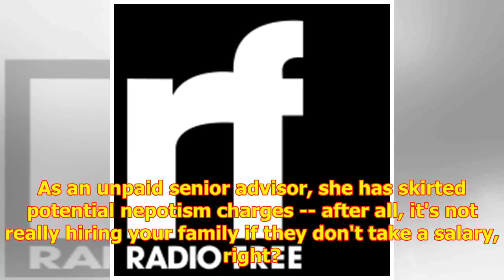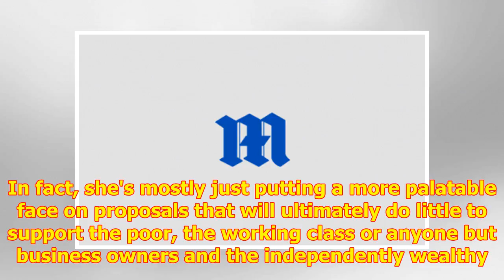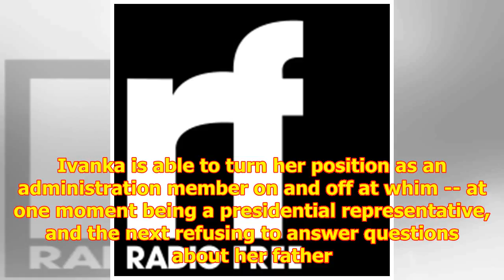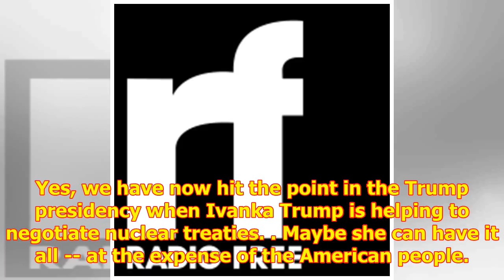Ivanka Trump's Ever-Expanding Diplomatic Duties Threaten Foreign Relations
Who says women can't have it a...